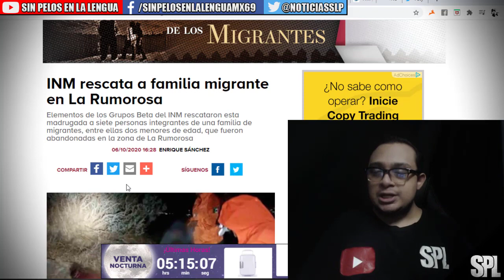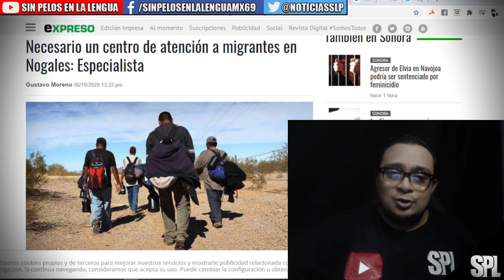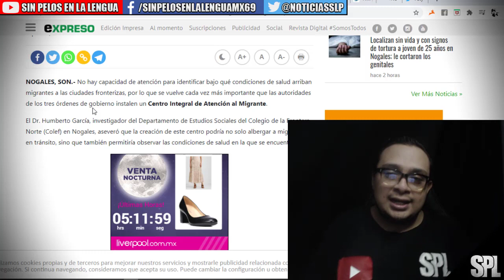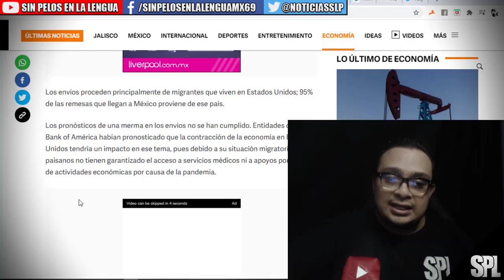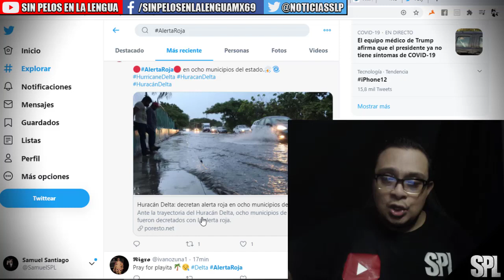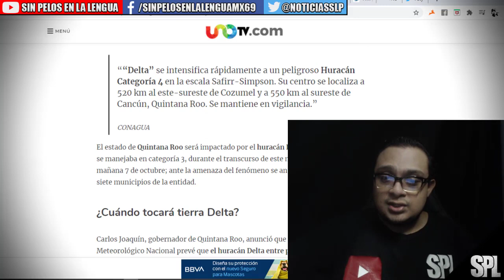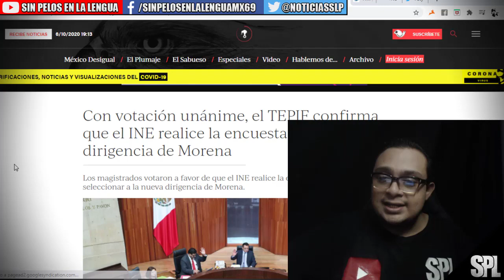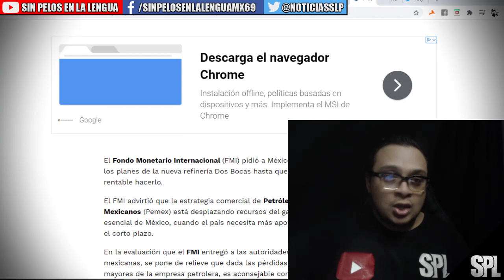Remesas salvan a la economía mexicana: INM rescata migrantes | FMI pide posponer refinería y mas